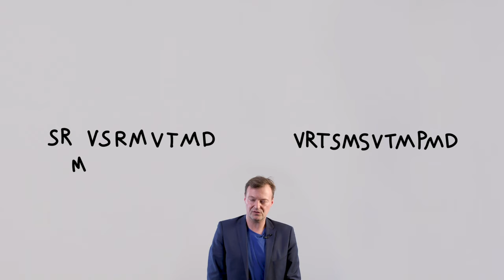Waarom nog leren als Google alles weet? // Leerstrategieën uitgelegd.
Moeten we nog leren als je alles kan opzoeken? “Absoluut”, zegt expert Tim Surma. “Want tussen informatie en kennis is een groot verschil.” Ontdek waarom een brein vol kennis je helpt om sneller, beter en makkelijker weer bij te leren.